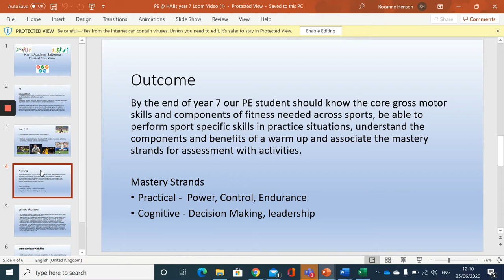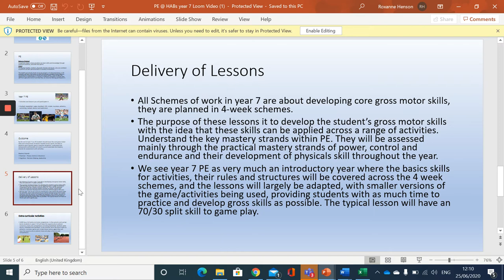PE at HABS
What is PE like at HABS? Like to get fit? Enjoy exercising and learning about the human body at the same time? Click 'like' if PE is your favourite subject!